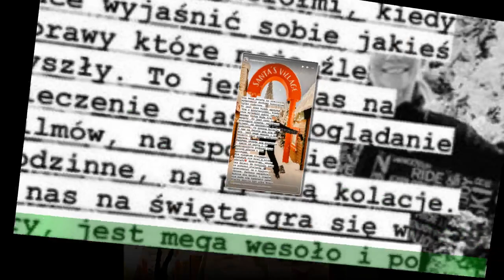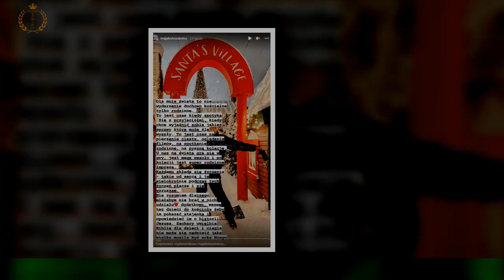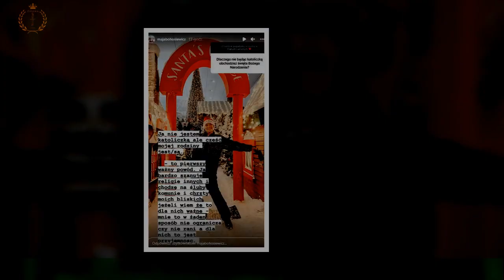Maja Bohosiewicz zdradza, jak wygladaja jej swieta."Bez porzadków, duzych i bez koszyczka, bo NIE C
Maja Bohosiewicz zdradza, jak wygladaja jej swieta."Bez porzadków, duzych  i bez koszyczka, bo NIE CHODZE do kosciola"
Maja Bohosiewicz od dluzszego czasu relacjonuje znaczna czesc swojej codziennosci w mediach spolecznosciowych.Celebrytka ochoczo dzieli sie z fanami kulisami z licznych podrózy i dosc czesto uchyla rabka tajemnicy na temat swojego zycia prywatnego.Sporo szumu wywoluja zazwyczaj jej glebokie przemyslenia i szczere wyznania. Milosniczka zagranicznych wojazy spedza tegoroczne swieta z rodzina z dala od Polski.